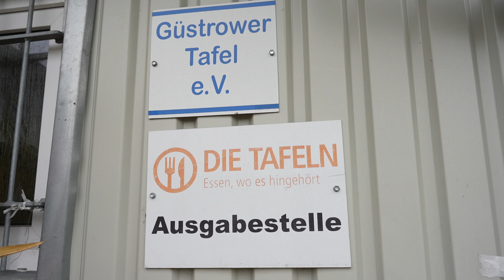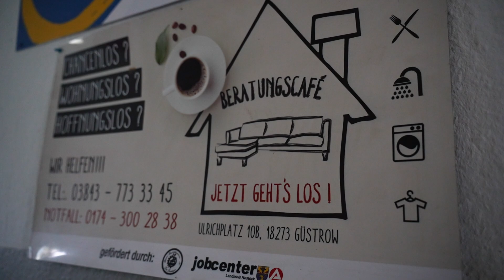Der Güstrower Tafel e.V. im Interview zur Bürgermeisterwahl 2024.